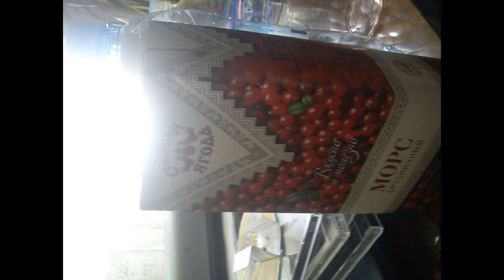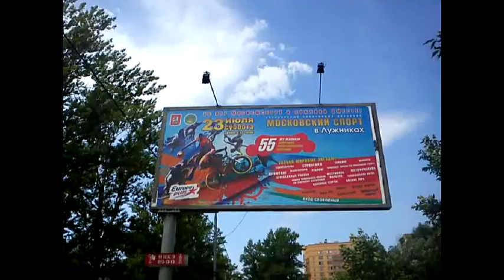Russia Today part 6 (caterpillar catalysis)